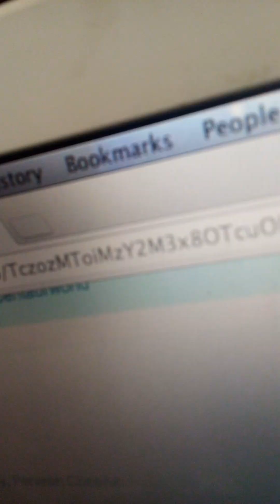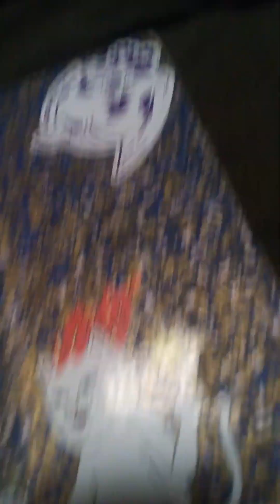The Bill Nare Show: introducing Jeff! the tooddle, surprise pokemon battle!!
u thot bill was gone forever, well now he's back & better than ever!! u may have noticed he has a ring on his left hand, him & William be rizzin it up I swear.
like for more or do nothing for more idc